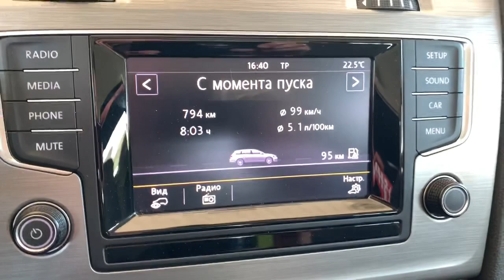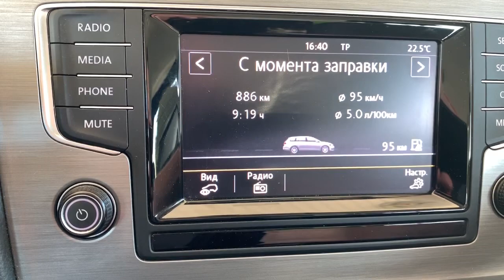Расход топлива ⛽️ VW Golf VII 1.6 tdi 5ст МКПП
В данном видео я записал показания бортового компьютера автомобиля VW Golf VII с дизельным двигателем 1.6tdi и механической коробкой передач. Есть данные о расходе топлива как в смешанном цикле, так и исключительно при езде по территории Украины. Детальнее в видео!